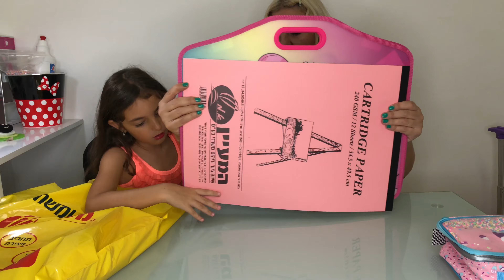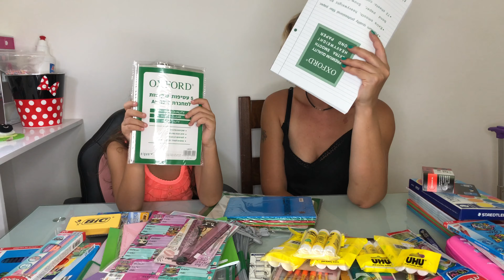МИлая КАНЦЕЛЯРИЯ 2021 BACK To School / Бек ту скул Распаковка и Обзор канцелярии Школа